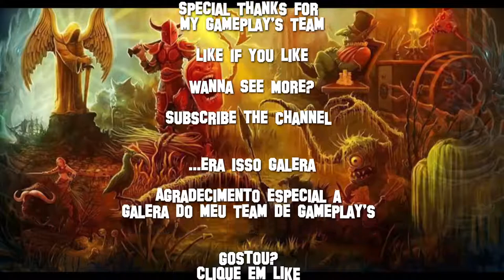Tibia - Fazzrah 2x (RP and MS)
Tibia

Boss of Lizard High Classes: Fazzrah
(Killing in the name of.. Quest)

- Guild Ancients Rise -